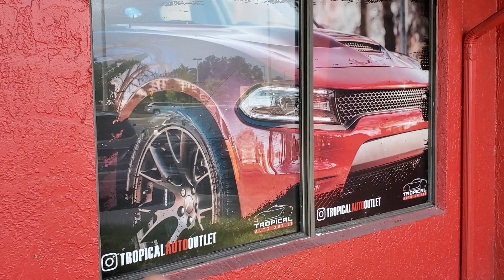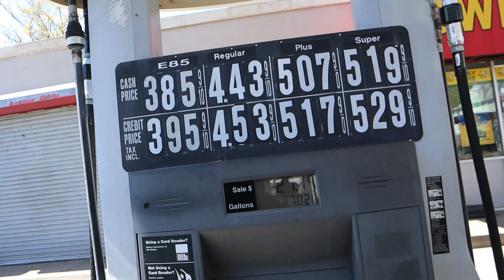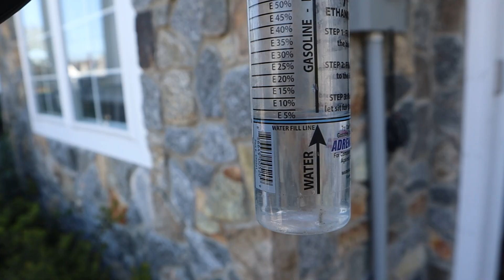Getting Paid To Build Fast Hellcats and Scat Packs On E85 : Modconnect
96 Linwood Plaza
Suite 296

Camera Gear :
1. DJI Mavic Pro
2. DJI New OSMO Mobile Handheld Stabilized Gimbal With OSMO Base Bundle
3. GoPro HERO4 BLACK
4. Samsung - Galaxy Note8 4G LTE with 64GB Memory Cell Phone (Unlocked) - Deepsea Blue (Certified Refurbished)
5. Samsung Galaxy Note5 N920V 32GB (Verizon Unlocked) - Blue / Black Sapphire (Certified Refurbished)
6. GoPro HERO6 Black
7. DJI Mavic Air Drone Quadcopter (Onyx Black) EVERYTHING YOU NEED Starters Bundle
8. Samsung Galaxy S8 Unlocked 64GB - US Version (Midnight Black) - US Warranty
9. GoPro Smart Remote (GoPro Official Accessory)
10. GoPro Headstrap Mount + Quick Clip (GoPro Official Mount)
11. DJI Osmo Handheld Fully Stabilized 4K 12MP Camera
12. SanDisk 200 GB Ultra Plus Micro SDXC UHS-I Card with Adapter SDSQUSC-200G-AWCIA
13. Lowepro ViewPoint BP250 - A Multi-Purpose Backpack for DJI Mavic Pro/Mavic Pro Platinum
14. DJI Mavic Accessories Advanced Mavic - Battery Charging Hub (Advanced), Black (CP.PT.000564)
15. DJI Osmo Car Mount
16. Nikon D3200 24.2 MP
17. Zhiyun Crane 2

Editing Gear:
1. Apple iMac MC309LL/A 21.5-Inch Desktop (Certified Refurbished)
2. Adobe Premiere Pro CC | 1 Year Subscription (Download)

1. Brakes: Power Stop (Z23-1405) Z23 Evolution Sport Brake Pads, Front
2. Brakes: Power Stop (Z23-1053) Z23 Evolution Sport Brake Pads, Rear
3. Suspension: Eibach Springs E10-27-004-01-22 Lowering Spring (for 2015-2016 Dodge Charger SRT Hellcat)
4. Cold Air Intake: K&N 33-2460 High Performance Replacement Air Filter
5. Wheels : Verde VVF-002 20x10 & 20x11 Custom Finish Mod2Fame Bronze
6. Wide Body : Lil Devil Flares (disc. code mod2fame)
8. Tinted Lights : Luxe Auto Concepts
9. Tuner : DiabloSport Trinity with PCM Swap

Corvette C5 Mods:
1. Chevrolet Corvette C5 VaraRam VR-B2 Ram Air Kit

Durango R/T Mods:
1. K&N 77-1563KP Performance Intake Kit

Porsche Panamera Turbo Mods:
1. Pedal Commander throttle response controller PC09 for VAG Group (Audi, Porsche, Volkswagen)